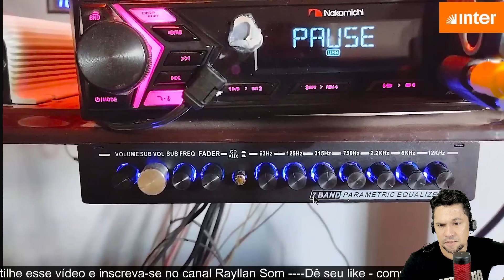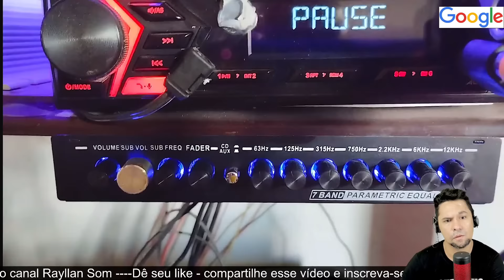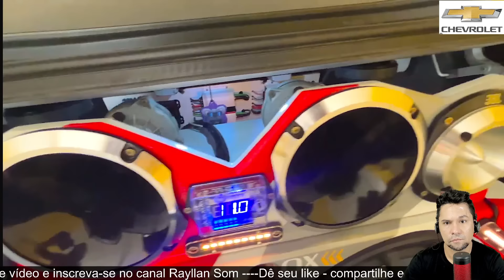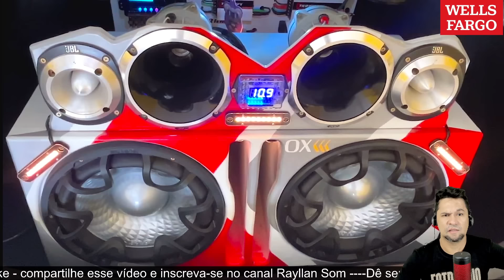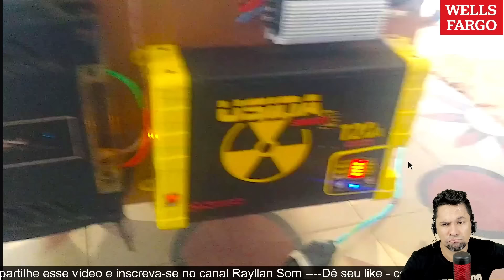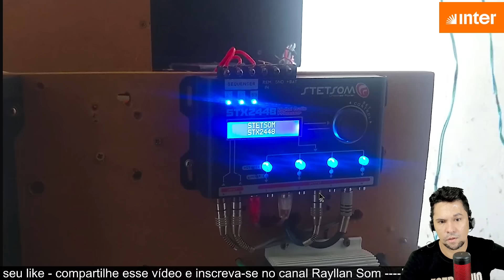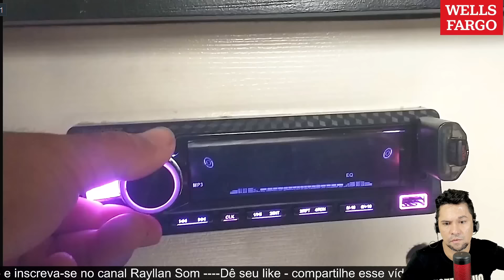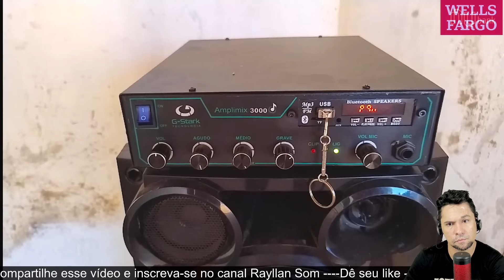Os Melhores Sons dos Inscritos no Canal Rayllan Som (450)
MEMES Som dos INSCRITOS 450 - como fazer CAIXA TRIO - CAIXA BOB - RAYLLAN SOM - anuncios Marketing
Os Melhores Sons dos Inscritos no Canal Rayllan Som
Rayllan Som Apresenta: Os Sons Mais Incríveis dos Inscritos
Sons Incríveis dos Inscritos: Destaques do Rayllan Som
A Comunidade do Rayllan Som: O Melhor dos Sons dos Inscritos
Rayllan Som: Mostrando o Talento dos Inscritos
Os Sons dos Inscritos: Rayllan Som em Destaque
Rayllan Som: Ouvindo os Melhores Sons dos Inscritos
Sons dos Inscritos: As Melhores Submissões no Rayllan Som
Rayllan Som: Aprecie o Som dos Seus Inscritos Favoritos
Incríveis  dos Inscritos no Rayllan Som